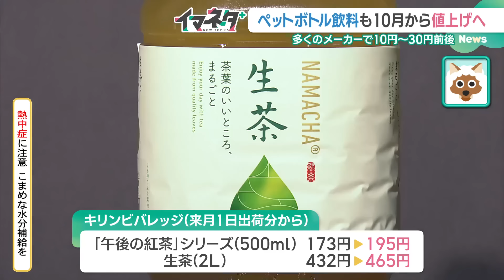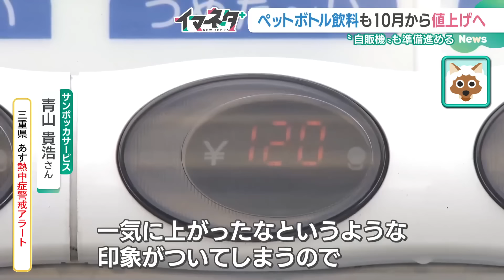ペットボトル飲料も10月から値上げ 自動販売機の運営会社も苦悩 (24/09/11 14:00)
ペットボトル飲料が10 月の出荷分から各メーカーで値上げします。自販機の運営する会社ではーー

「先月に比べたら暑くはないけど、やっぱりムシムシする」(街の人)
「湿気が多いので、サウナみたいな感じ」(街の人)

　10日の東海地方は雲がかかり、蒸し暑さを感じる1日になりました。

　夜など、過ごしやすい時間帯も少しずつ増えているように感じますが、日中はまだまだ暑い日が続きそうです。

「水分補給も今までどおり意識しないと、忘れてしまいいそう」(街の人)

　暑さ対策としての水分補給はもちろん、好みの飲み物を手軽に飲めるのがペットボトル飲料です。

　このペットボトル飲料にも秋の値上げの波が。

原材料価格の高騰や、物流費のコスト上昇などが原因

　キリンビバレッジは10月1日の出荷分から「午後の紅茶」シリーズの500mlを173円から195円に。生茶の2Lボトルを432円から465円にするなど、値上げ。

　アサヒ飲料は「三ツ矢サイダー」の500mlを173円から194円に。カルピスウォーターの1.5Lを432円から459円にするなど、こちらも同じく10月1日の出荷分から値上げです。

　原材料価格の高騰や物流費のコスト上昇などの理由から、多くの飲料メーカーが10月1日の出荷分からの値上げを発表しています。

「1日500ｍｌを1本は買う。仕事に行く前に買う」(街の人)
「子どもたちも水筒じゃなくて、ペットボトルの水を渡している。」(街の人)

  そのなかで、買うときに意識していることがーー

「これと決めていなくて、水が飲みたければ、安い方のブランドを買う」(街の人)
「安いところで一気に買う」(街の人)

値上げの波は自動販売機にも

　道端やビルの中、さらに鉄道の駅など、あらゆる場所に設置されている自動販売機。

　名古屋に本社がある、飲料などの自動販売機を運営する会社では、去年から数えて3回目の値上げに頭を抱えています。

「気温が今年ものすごく高いと言われていて、売れる量が上がるのではと思っていたが、値上げで売れる本数は減少傾向。どうしても値上がりとなると、自動販売機だと価格の設定は10円刻みになるので、一気に上がったなという印象がついてしまうので、そこで売れる本数が減るというところにはつながっているのかな」(サンポッカサービス青山貴浩さん)

　10月の値上げを知らせる張り紙などの準備が行われていました。

　アイスティー、レモンティー、水、麦茶などが10円ずつ値上がりします。

中には生産をやめる商品も…

　さらにメーカー側でこんな事態も起きている、と言います。

「粒入りのジュースは定価180円の値段でやってるが、このサイズで200円になると消費者からすると『高いな』となってしまう。このまま生産をやめるという商品もいくつかあった」(青山さん)

　オレンジを使っている飲料の中には「オレンジ」の高騰で20円の値上げとなる飲料もあるそうです。

「24時間365日いつでも販売する利点はかなりあると思うが、価格の操作はできないので、苦戦する1つの理由になる」(青山さん)

　スーパーのように、タイムセールなどができない自販機ですが、「いつでもここに行けば買える」という安心感がセールスポイント。値上げを反映して安定供給を続けていきます。

「きんきんに冷えていたり、冬場はしっかり温かい状態で買えたり、常に状況を作ることが自動販売機で商売をする会社としては重要かなと思う」(青山さん)